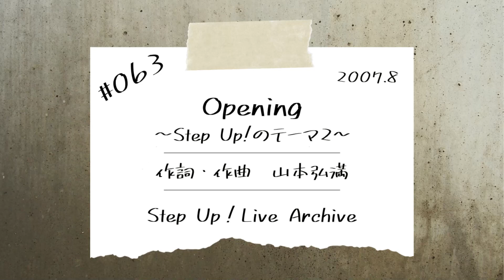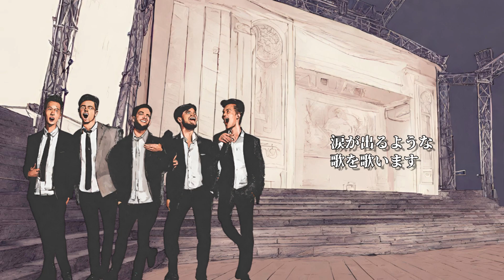063 「Opening〜Step Up!のテーマ2」 Step Up！（Step Up！ワークスライブアーカイブ）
Step Up！のオリジナル楽曲の歴史を
ライブパフォーマンスで振り返る
Step Up！ワークスアーカイブ（ライブ編）

これまでStep Up！として発表してきた
オリジナル楽曲をライブ演奏で振り返る企画です！
本日は
7thアルバム「一人芝居」収録の
「Opening〜Step Up!のテーマ2」です！

このアルバムにはアカペラ収録の為
オケデータが1曲分しか
抽出できなかった為
PV風にアップしていこうかと思います！

まずは自己紹介的なアカペラ曲となっております！

ぜひ聴いてほしいです！